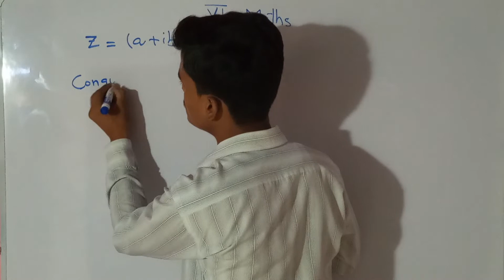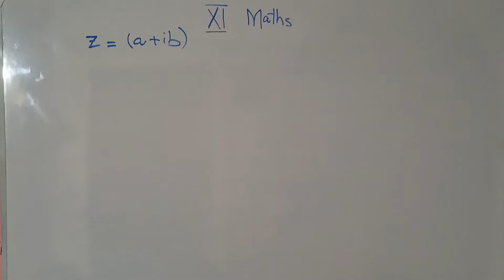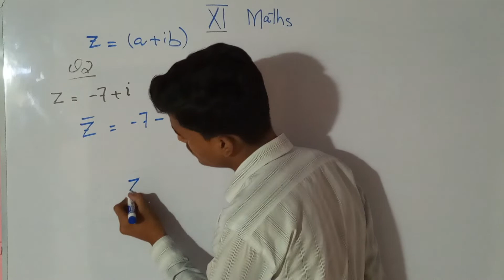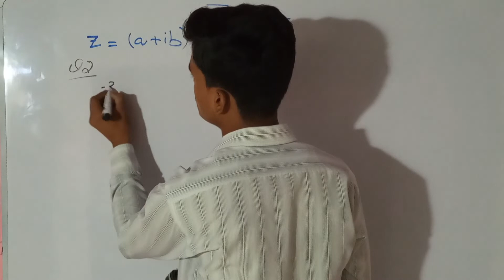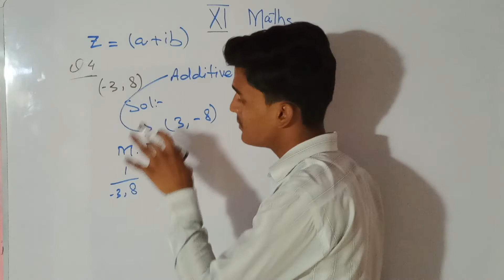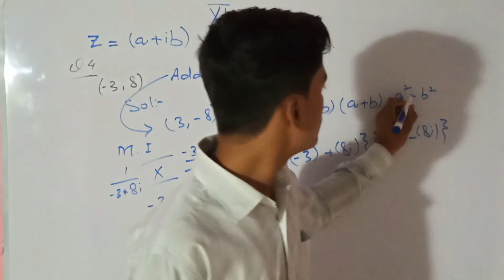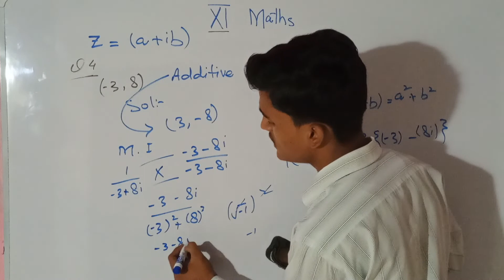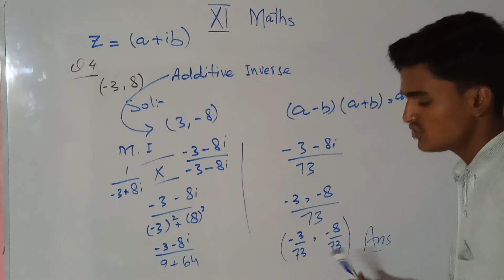11th class Maths Chapter 2 exercise 2.2